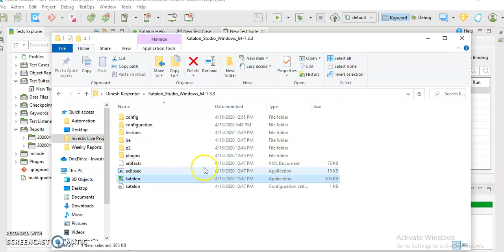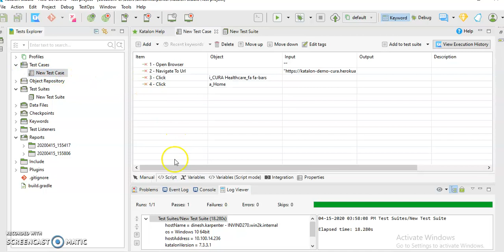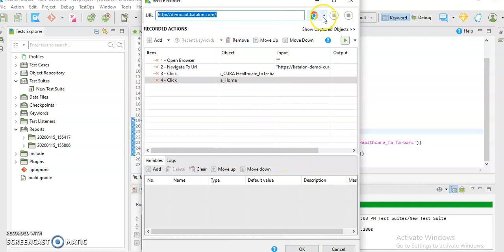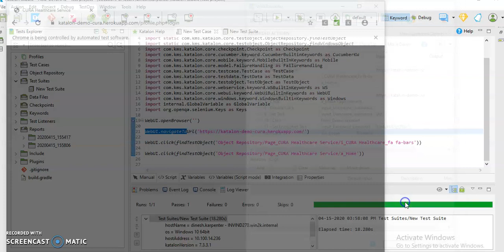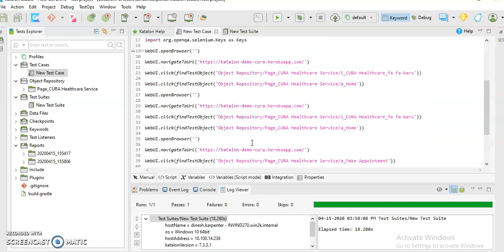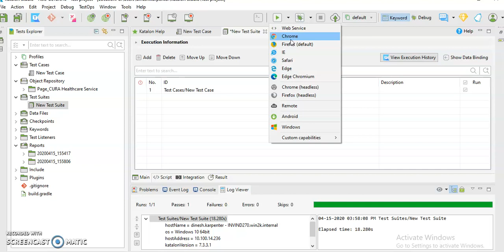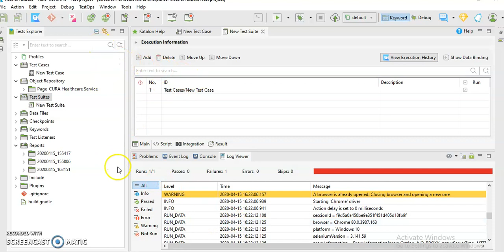Katalon Tutorial Hindi - Start automation testing using katalon basic record and play in Hindi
Record and playback using Katalon studio & Basic introduction in Hindi.